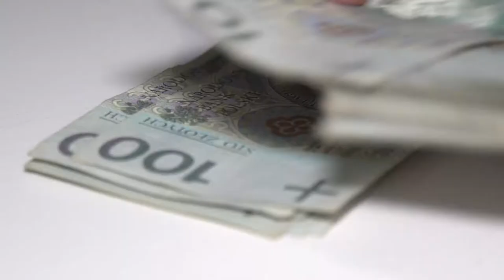Czy pracowników można przekupić?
Wypowiedź: Aleksandra Wesołowska, portal Praca.pl.

Co nas kusi do przyjęcia oferty pracy? Dobre wynagrodzenie, które wykazuje 43% ankietowanych. Przewaga tego czynnika w stosunku do innych jest miażdżąca. Drugie miejsce na podium należy do lokalizacji miejsca pracy, ale preferujących tę motywację jest blisko czterokrotnie mniej – 11%. Podobna liczba osób (blisko 11% ogółu) wskazała, że przyjmie ofertę pracy, która umożliwi rozwój lub awans – pokazało badanie Portalu Praca.pl.

Dla 7% badanych istotni przy podejmowaniu decyzji o zmianie pracy są też ludzie, z którymi będą pracować. Atmosfera w pracy ma duże znaczenie dla Polaków. Badanie Praca.pl z listopada 2017 roku pokazało, że 20% użytkowników portalu lubi swoją pracę za ludźmi, z którymi pracuje.

A co jest najmniej ważne?

Badanie pokazało, że najmniejsze znaczenie przy podejmowaniu decyzji o przyjęciu oferty pracy mają benefity – jedynie 3 na 500 ankietowanych zdecydowało się na zaznaczenie tej odpowiedzi. Mało ważne okazują się też elastyczne warunki pracy, które otrzymały zaledwie 1% wszystkich głosów, natomiast na ważności, szczególnie wśród młodych osób, zyskują elastyczne godziny pracy, prawie 6% wybrało tę odpowiedź.

Dzisiejsza rzeczywistość zachęca do zmiany pracy, daje również nadzieję tym, którzy pracy nie mogą znaleźć już długo. Eksperci prognozują, że ze względu na wzmożone poszukiwania pracowników, a co za tym idzie coraz atrakcyjniejsze oferty pracy i większy nacisk na politykę employer brandingową, pracownicy chętniej będą podejmować decyzję o zmianie pracy.

Jeśli wynagrodzenia będę rosły zgodnie z przewidywaniami, to ta motywacja do podjęcia pracy będzie tracić na wartości, na rzecz bardziej indywidualnych potrzeb. Pracodawcy w branżach, które poszukują mocno wyspecjalizowanych pracowników, coraz częściej konkurują o nich właśnie benefitami czy elastycznymi godzinami pracy, ponieważ argument finansowy przestaje być wystarczający.

Warto pamiętać jednak, że rynek pracy obejmuje różne branże, nie tylko IT. Pracy szukają nie tylko wysoko wykwalifikowani specjaliści i nie tylko w dużych miastach. W obszarze administracji biurowej notujemy średnio ponad 35 aplikacji na jedno ogłoszenie o pracę. Tak więc to kandydaci konkurują między sobą, pracodawcy nie muszą o nich zabiegać w tak kreatywny sposób jak w branżach, w których są problemy z zapełnieniem wakatów. Jedyne różnice w ofertach pracy dotyczą więc wysokości wynagrodzenia i to ono może skusić lub zniechęcić kandydata.